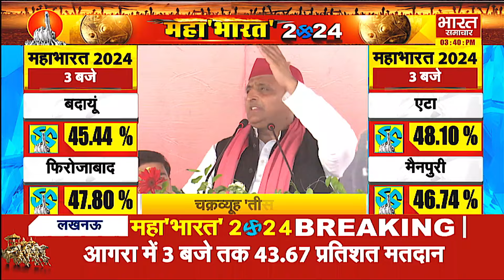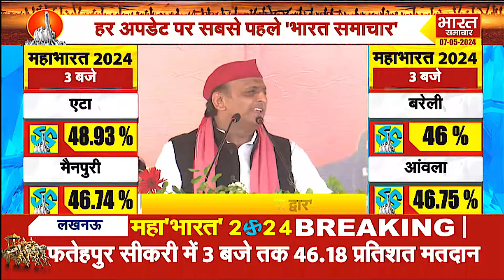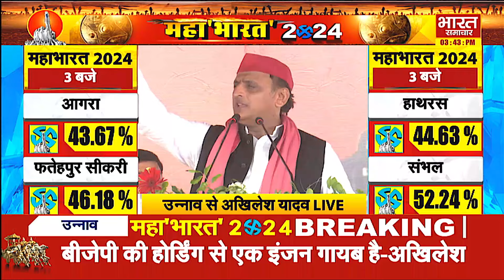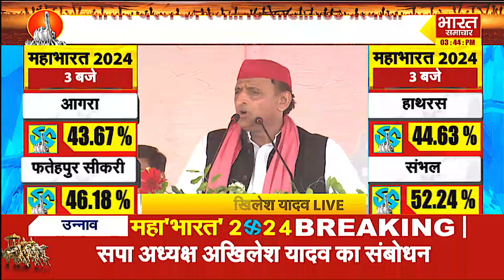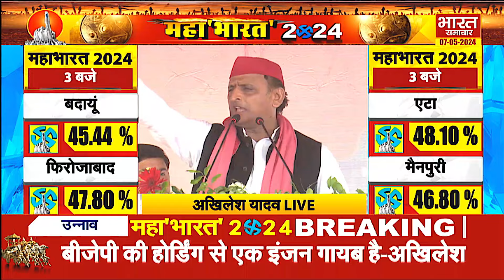Unnao में Akhilesh Yadav ने भरी हुंकार- सरकार ने किसानों को दिया धोखा, उद्योगपतियों का कर्ज किया माफ